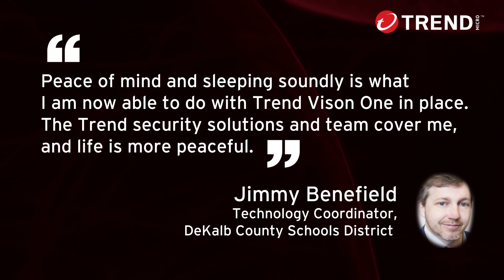DeKalb County Schools Protects Students and Data with Trend Vision One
With 13 schools and nearly 9,000 students, DeKalb Country Schools District prides itself on being a hub for educational excellence—and a pillar of its community. Visio One gives Jimmy the complete picture — from servers, cloud, email, network to endpoints. It is crucial to maintaining a healthy network. Having access to all of this information in one portal saves time.

At Trend, everything we do is about making the world a safer place for exchanging digital information. We believe cyber risks are business risks, and we secure the world by anticipating global changes in modern infrastructures, evolutions in threats, shifts in user behaviors, and advancement in application development.